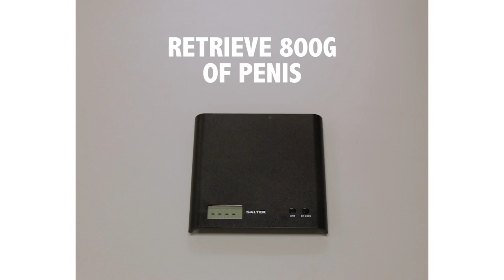Male Catheterisation Instructional Video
Please note that this is not an accurate video of male catheterisation.

The penis is actually CGI.

Produced as part of our UH Comedy Revue 2017 winning set
Starring: Charlie Richardson & Nathan Waldie
Written By: Ankit Bhatt, Charlie Richardson & Genevieve Almond
Directed and Filmed by: Ankit Bhatt & Charlie Richardson
Edited By: Edward Bragg
MDs Directors 2016: Ankit Bhatt & Charlie Richardson